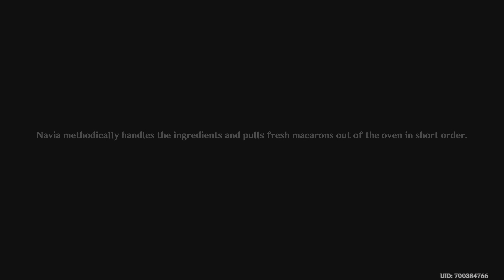Genshin Impact Prelude of Blancheur an Noirceur Chapter IV 8.rész